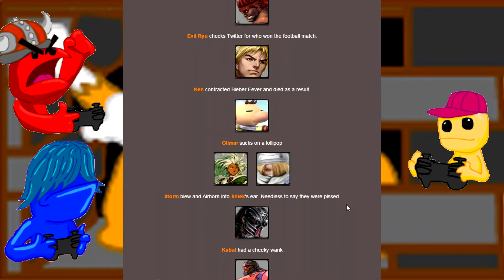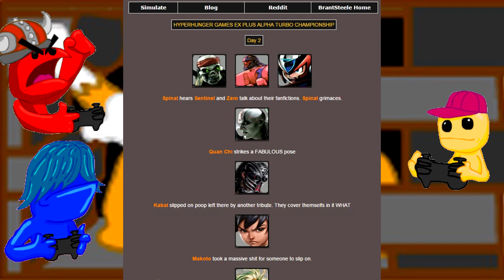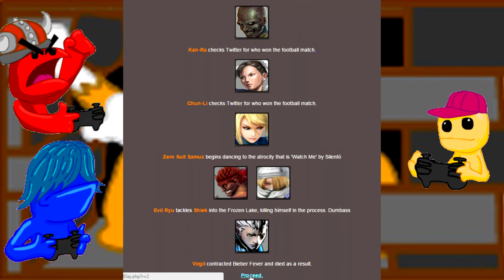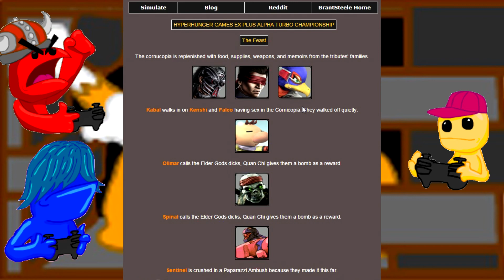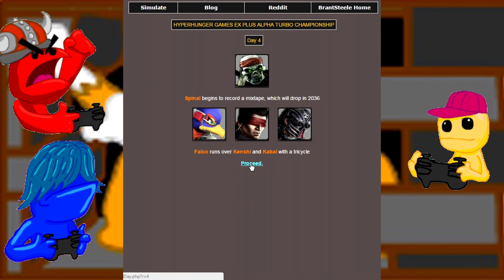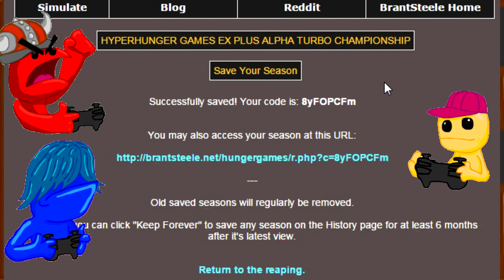THE PERFECT GLORY HOLE - Still Hungry Sundays Episode 38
Fighting games! Character preferences! Bodily fluids! Ben throwing up!